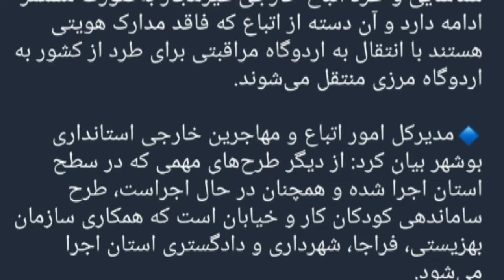استان بوشهر به یک بارگی چندین اخطاریه را برای مهاجرین صادر کرد از طرح طرد اتباع خارجی گرفته تا...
تیم چینل آواز افغانستان متعهد بر این است تا بهترین برنامه های دیدنی و جالب را از گوشه گوشه افغانستان و در صورت امکان خارج از کشور برای شما مخاطبین گرامی تهیه نماید.
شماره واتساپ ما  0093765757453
و همچنان از دریافت کمک های شما برای افراد مستحق و رساندن به اشخاص نیازمند خودرا مسئول می‌دانیم

afghanistan
new_​ look
today​'s
وزیر_​ اکبرخان
۴